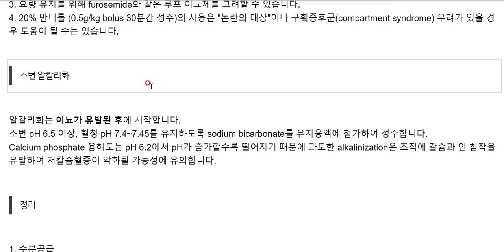횡문근융해증(Rhabdomyolysis) 치료 및 수액요법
case 위주의 유료 심층강의는 ddori104.com 에서 진행되고 있어요.
주제별로 묶어서 집중공략합니다.

심전도, 영상, 응급의학, 심장, 호흡기, 신장, 예방접종, 간, 혈액 등 다양한 강좌가 있습니다.